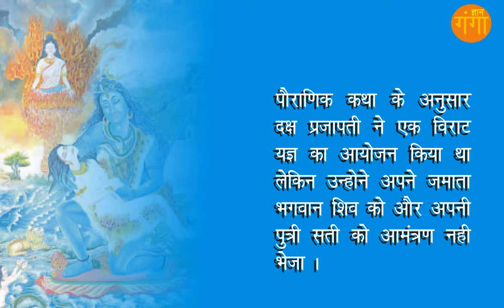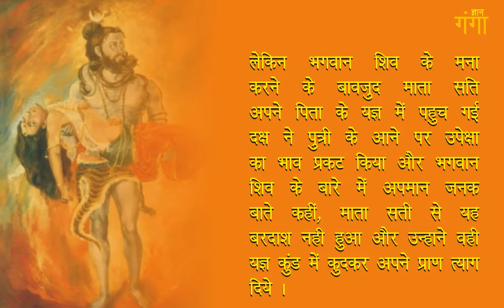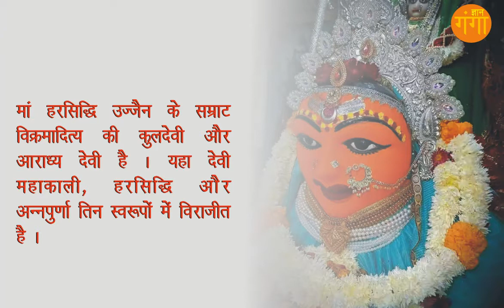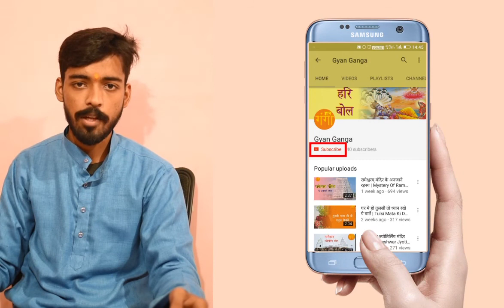Harsiddhi Mata Temple Ujjain | हरसिद्धि माता मंदिर उज्जैन | माता सती के 51 शक्तिपीठो में 13वा पीठ